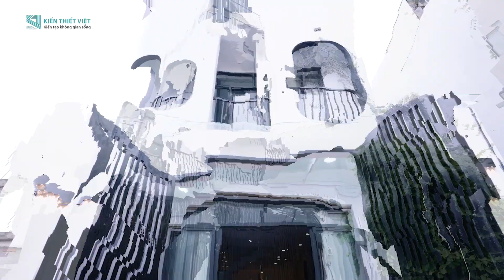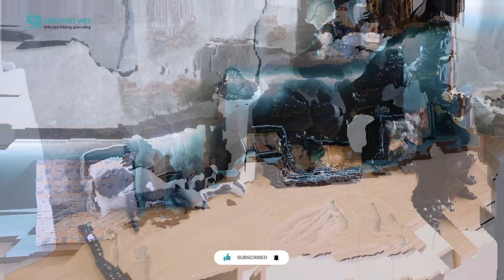[CÂU CHUYỆN CHỦ ĐẦU TƯ] - NGÔI NHÀ ĐẸP HỢP GU GEN Z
Sau khi mỗi công trình được bàn giao, Kiến Thiết Việt đều dành thời gian ngồi lại cùng chủ đầu tư để trò chuyện và lắng nghe những nhận xét đánh giá trong toàn bộ quá trình từ khi thiết kế đến khi hoàn thiện ngôi nhà. Những tâm tư từ chủ đầu tư đều được chúng tôi đánh giá cao và xem như những bài học để cùng nhìn lại và cố gắng hoàn thiện chất lượng sản phẩm dịch vụ.
Câu chuyện khách hàng kỳ này hãy cùng chúng tôi lắng nghe chia sẻ của cặp đôi gen Z Ngọc Bích và Tuấn Anh các bạn nhé!

Thông tin dự án:
◾ Nhà phố: 1 trệt 2 lầu 1 tum
◾ Diện tích: 4x15m
◾ Địa điểm: Quận 7
◾Thiết kế & thi công: Kiến Thiết Việt
CTCP TK - XD & ĐT KIẾN THIẾT VIỆT
THIẾT KẾ - THI CÔNG XÂY DỰNG NHÀ PHỐ, BIỆT THỰ, CĂN HỘ
🏢 Địa chỉ: 587 Lạc Long Quân, P.10, Tân Bình, TP.HCM